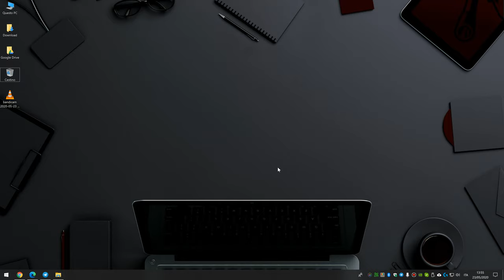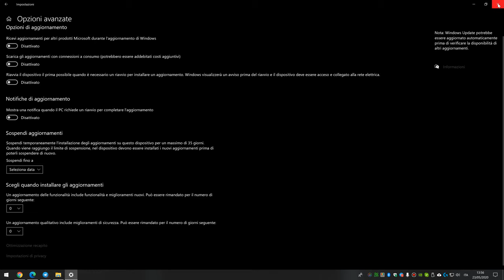Come sospendere o rimandare gli aggiornamenti in Windows 10